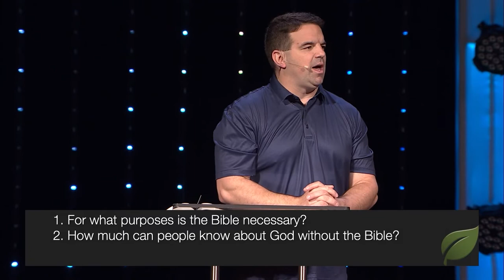Clarity Everyday #4 - Necessity (Psalm 19:10-11) | Mike Chilcoat | August 13-14, 2022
Continuing in the Clarity Everyday series, Young Life Regional Director, Mike Chilcoat looks at Psalms 19:10-11 and the necessity of scripture in our lives.